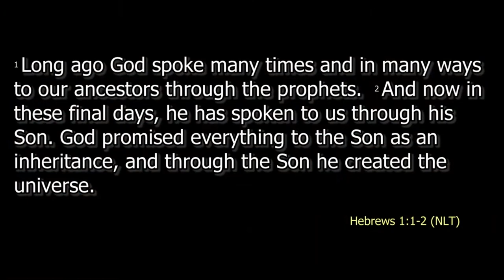Serviços Brasileiros - o bebê jesus - (Brazilian Services - The Baby Jesus) - Dec 27, 2020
Geraldo Nunes